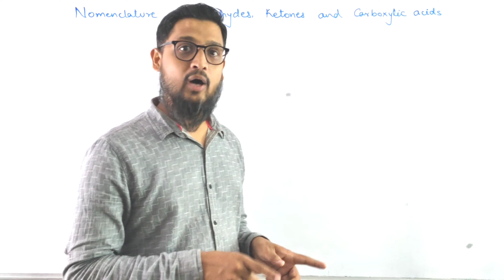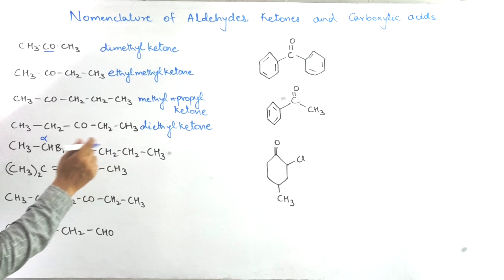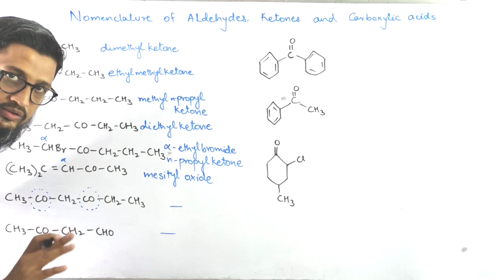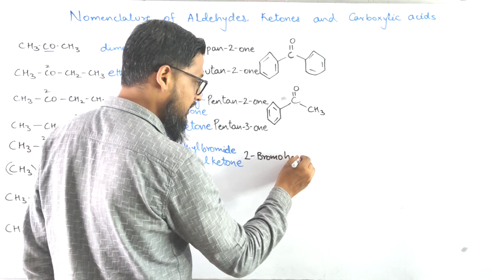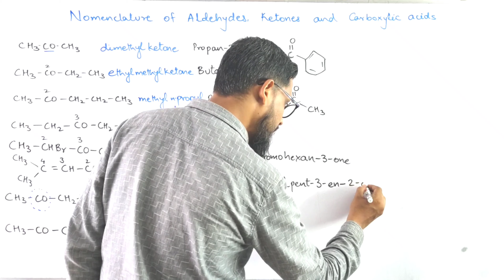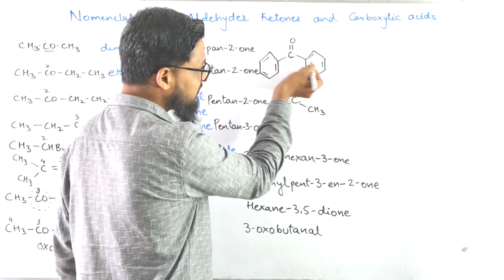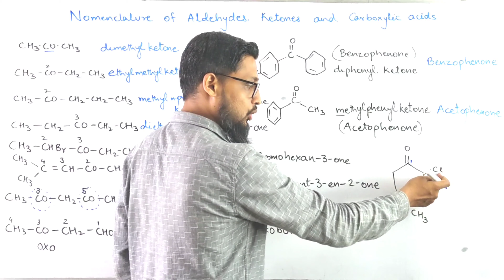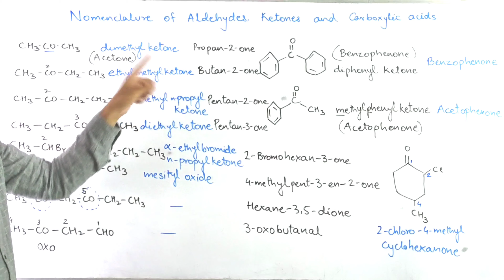Aldehydes ketones and carboxylic acid class 12 | Nomenclature of Ketones Class 12 | NEET | JEE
and in the next video we will cover *Preparation of aldehyde, ketones and carboxylic acids*

In this video, I'm going to Explain *How Aldehydes, Ketones and Carboxylic acids are named asper IUPAC and Trivial nomenclature system and eventually discuss some common compounds

Infact, | use the SAME TRICKS while teaching my students offline.

Here's a quick rundown of what you're about to learn:

00:00 Introduction
01:20 Nomenclature of Aliphatic Ketones.
13:53 Nomenclature of Aromatic Ketones.

In the end, you'll have a Detailed knowledge with understanding of *Nomenclature of  Ketones and eventually you will be able to name other prominent Ketones as per IUPAC and Trivial nomenclature system  *